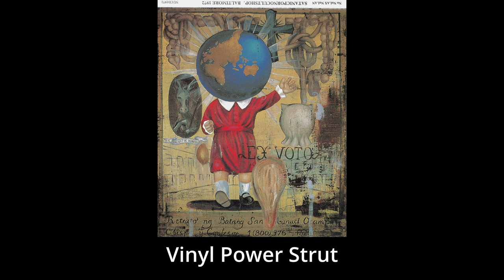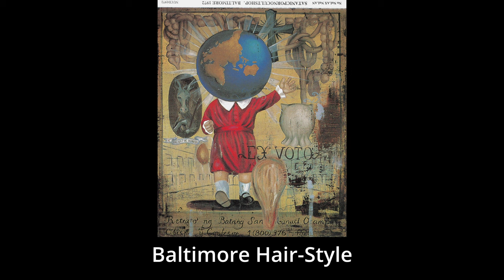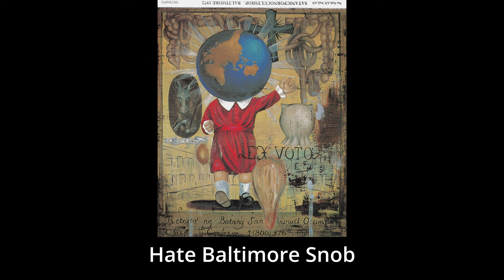Satanicpornocultshop - Baltimore 1972 (seamless cd rip)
from the cd:

This CD is inspired by the text: BALTIMORE ,MARYLAND-Hairdo Capital of the World, in Shock Value, pp- 76-91 ((C) 1981 JOHN WATERS) Album images from the original motion picture of JOHN WATERS :PINK FRAMINGOS(1972)

0:00 Vinyl Power Strut
5:05 Baltimore Hair-Style
10:12 Suicidal Onannie Terrolist
15:37 Pig Cunt? No, No, No, Pink Asshole...
20:51 Hate Baltimore Snob
29:35 My Tiny Butterfly
35:50 5 Minutes Too Early
42:03 Gallon Milk Drunk or Die
51:32 Alchole Ooze Nipple
58:08 Ben Haaaa? No, No, No, Pink Asshole, Yeah...
58:11 Heavy Gorilla Metal, Open Beaver